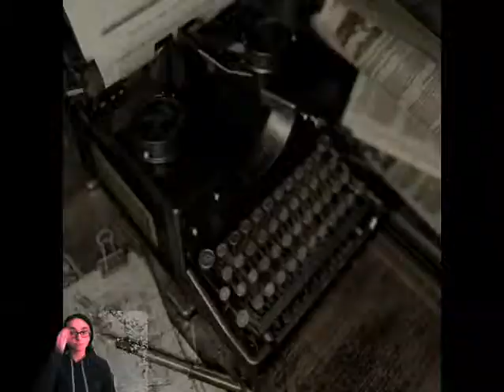Resident Evil Remastered Part 5 (Chris)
Chris gets all the masks to get an object, then he ends up getting ready to go to the residence while dealing with some zombies.
Warning: This game is Rated M for blood and gore, intense violence, and language.